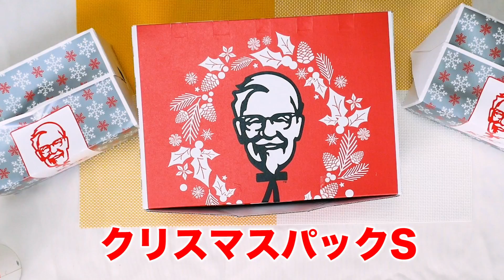【大食い】大事故発生！？ケンタッキーのクリスマスパックを食べる！クリぼっちでも気にしない木下サンタ[KFC]ファンタ 芳醇アップル【木下ゆうか】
大事故が起こってしまいました...本当にごめんなさい😢
これからはもっともっと気をつけます💦
今日も見てくださりありがとうございました！
メリークリスマス🎄🎅素敵な日をお過ごしくださいね🎁

▼ Profile ▼
・Born : Kitakyushu, Fukuoka
・Hobbies : Gourmet, Travel, Fashion, Make up, Music

☆ Yuka Kinoshita - 木下ゆうか

▼  Photo Book ▼
Yuuka Kinoshita Photo Book - “ yuuka ”

 Special Thanks ▼
 素材提供 ▼
PIXTA